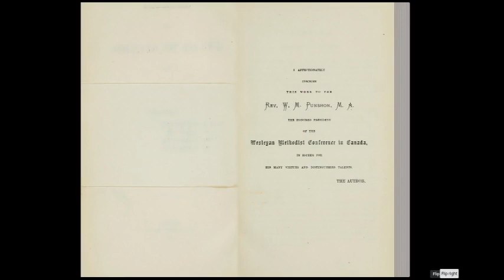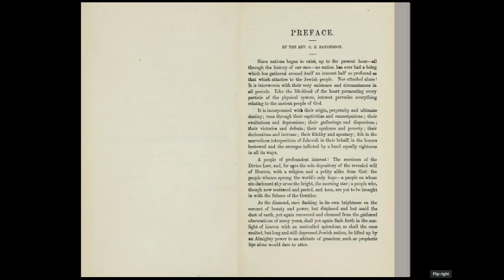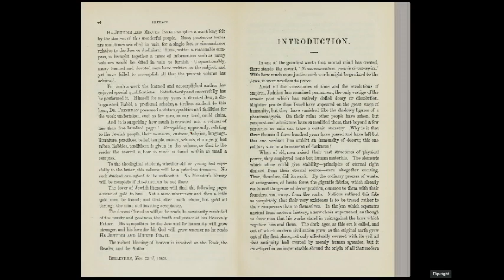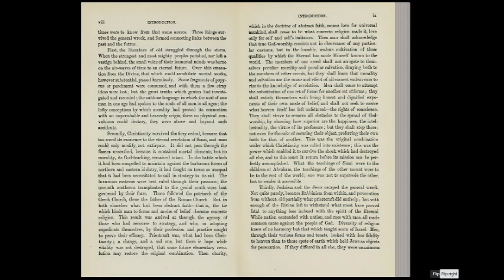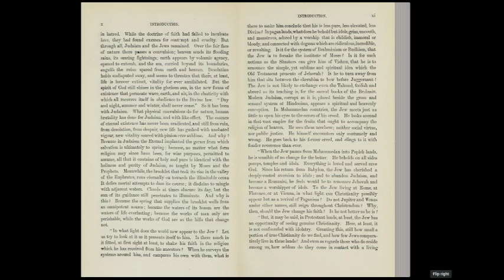Are These The Real Jews And The Israelite's? (01a)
A new exciting video that asks...
Who Are the (Real,authentic) Jews,
and who are the (Real,authentic) Israelite's?

Conversely, "Jew" (Yehudi) was popularized
in the era of the Persian exile -
at which point the Israelite's,
not under Judean rule,
had become steeped in idolatry and exiled forever -
and all the remaining Israelite's
(even those not from the Tribe of Judah)
were known as Jews.

Who Are the Israelite's?

For all practical purposes, Israelite is synonymous
with Jew or Hebrew.

The term Israelite comes from the name Israel,
which was conferred upon Jacob, grandson of Abraham,
and father of the 12 Tribes, after his victory over
the angel of Esau, with whom he “struggled”
on the banks of the River Jabbok.1

It can be interpreted
to mean “prevailer over mighty [angels],”
“prince of G‑d,” or “upright one of G‑d.”

It is also the root of the (less common) name Jeshurun,
to which is similar to Israel in the original Hebrew.

Is There a Difference Between Hebrews, Jews and Israelite's? :
When speaking of the fleshly nation of Israel,
the term Hebrew ties the people directly to Abraham;
Israelite relates them to Jacob, or Israel,
and Jew or Jews reminds us of this people's
homeland and is used to distinguish the race
from other people or to contrast them with others.

The term Jews was first used to describe the inhabitants of Judah,
the name taken by the two southern tribes of the nation
of Israel during the division (2 Kings 16:6; 2 Kings 25:25).

After the Babylonian captivity, the meaning was extended
to embrace all of Israel. It is suggested by some
that this name may have been given to all Israel at
this time because the larger portion of the remnant
of the covenant people were from Judah
(New Unger Bible Dictionary).

Jew or Jews is often used to contrast or to distinguish
this nation from Samaritans, Gentiles, or proselytes
(John 4:9; Romans 2:9; Acts 2:10).

German officials identified Jews residing in Germany through the normal records created by a modern state. They used census records, tax returns, synagogue membership lists, parish records (for converted Jews), routine but mandatory police registration forms, the questioning of relatives, and from information provided by neighbors and municipal officials.

In territory occupied by Nazi Germany

or its Axis partners,

Note: Jews were identified largely through Jewish community
membership lists, individual identity papers, captured census
documents and police records,
and local intelligence networks.

Germany’s racial laws identified a “Jew”
as anyone with three or more Jewish grandparents, regardless
of their religious identity or practice.

Conversions to Christianity were pronounced
illegitimate going back two generations,
formalizing and instituting Nazi racial theories.